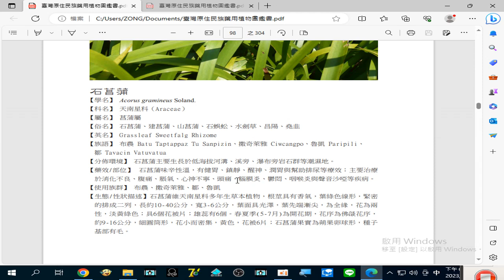錄製 2023 08 25#石菖蒲 20 13 24 261#臺灣原住民族藥用植物圖鑑